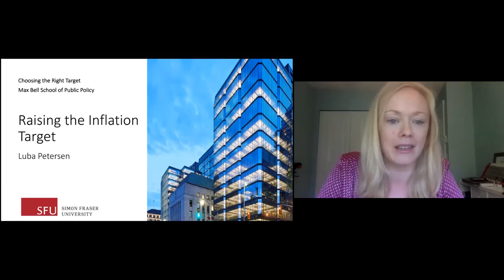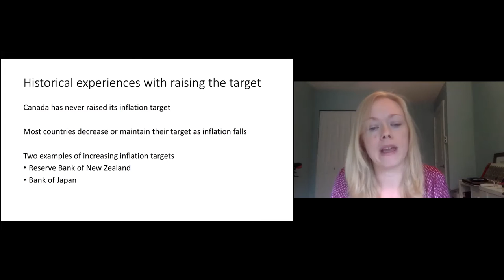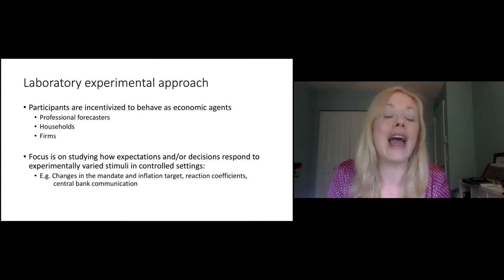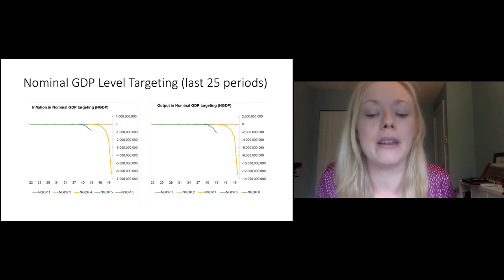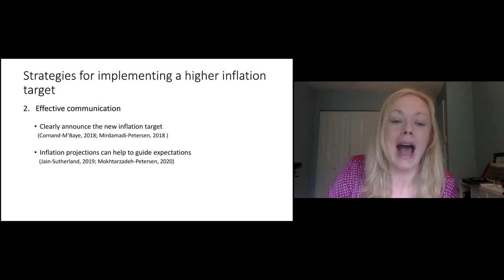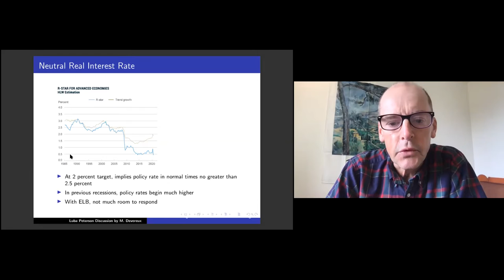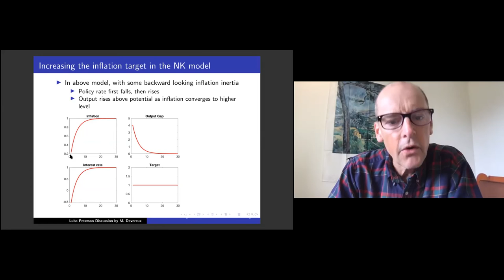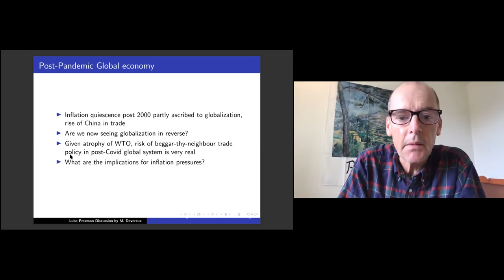Choosing the Right Target: Raising the Inflation Target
In this, the first session of the Max Bell School's 2020 Choosing the Right Target conference, Luba Petersen argued that the Bank of Canada should raise its inflation target. Her discussant was Michael Devereux.

Choosing the Right Target: Real Options for the Bank of Canada’s Mandate Renewal features the presentation of six possible options for the renewal of the Bank of Canada’s mandate.
Since the mid-1990s, the Bank of Canada's legal mandate has been to target the rate of inflation, and its success in keeping inflation low and stable has been remarkable. But is the current inflation target of 2% right for the country? Would a different mandate be better for the well-being of Canadians? If so, what should that mandate be?